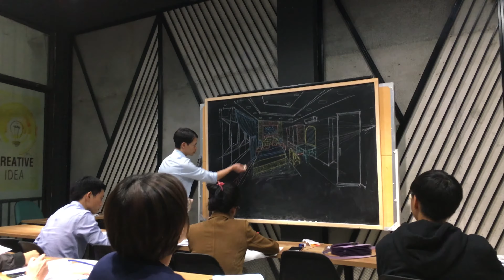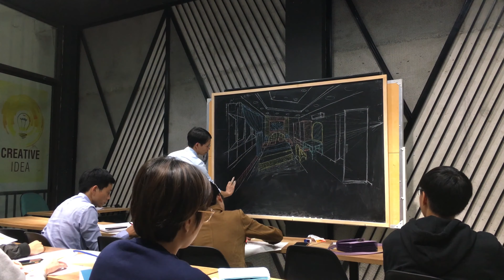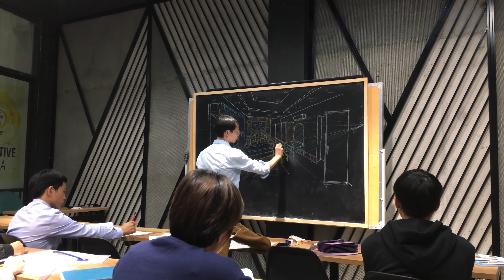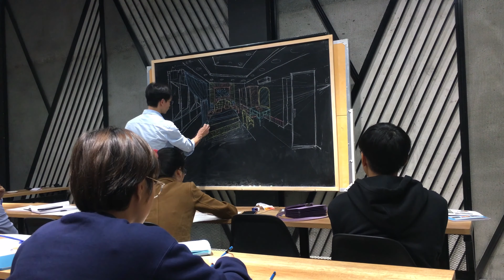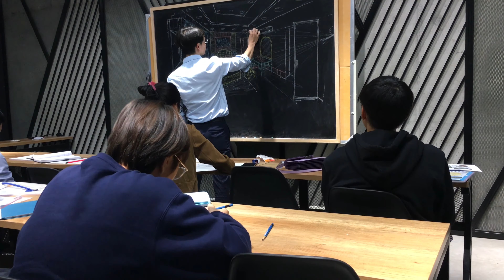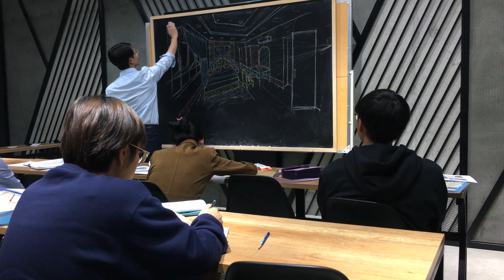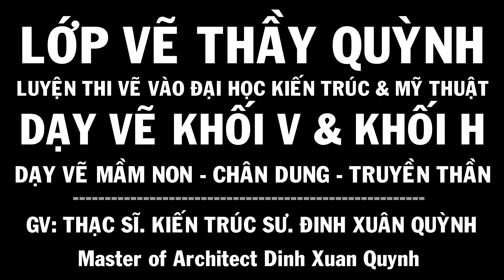Thiết Kế Nội Thất Phòng Ngủ Tân Cổ Điển Neoclassical Bedroom Interior Design in 2-Point Perspective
Neoclassical Bedroom Interior Design in 2 Point Perspective - Thiết kế nội thất phòng ngủ tân cổ điển với 2 điểm tụ
Học Viện Dạy Thiết Kế Nội Thất Kiến Trúc Thực Hành AWE
Trung tâm Đào Tạo Thiết Kế Nội Thất Kiến Trúc AWE
Playlist in the channel:
1. design thinking interior & exterior - thiết kế nội thất & ngoại thất
2. artistic drawing of plaster statue - hình họa mỹ thuật vẽ tượng thạch cao & khối cơ bản
3. shaping design layout - bố cục tạo hình (mt2 kiến trúc)
4. drawing tutorial the human body - hướng dẫn vẽ hình họa mỹ thuật người
5. design layout color - màu sắc & bố cục màu khối h
7. alien races & ufo drawing - vẽ các chủng tộc người ngoài hành tinh
8. art dinh [all releases] tất cả các video trên kênh